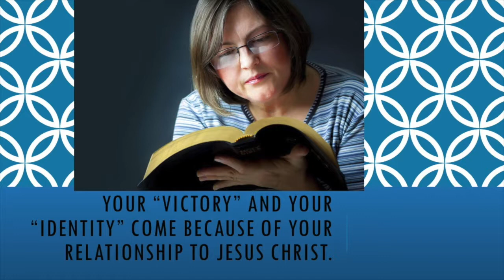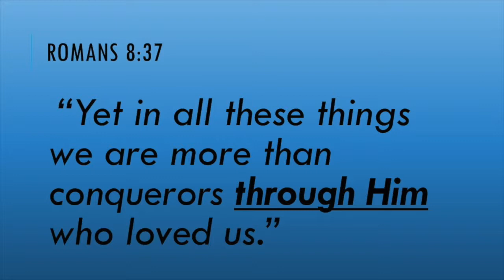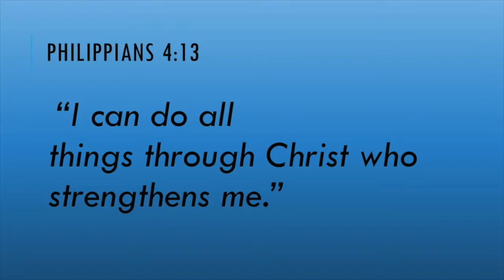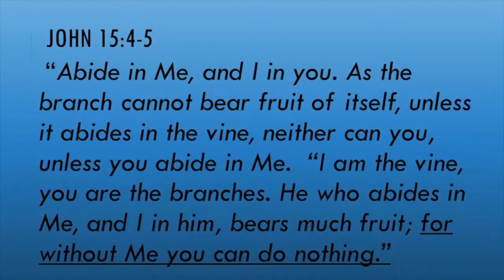Identity in Christ: Victory Comes From Relationship With Jesus 1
God has firmly established in his Word our identity in Christ. Part of that Identity is that we are victors and more than conquerors.  Your victory as a Christian is dependent upon you relationship with God through Jesus Christ.